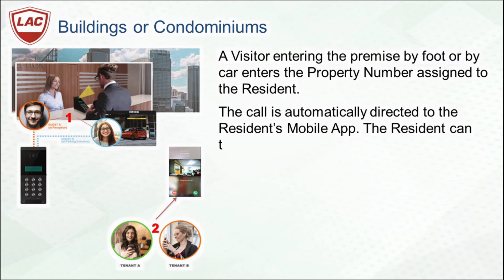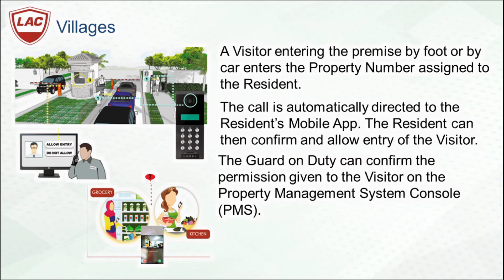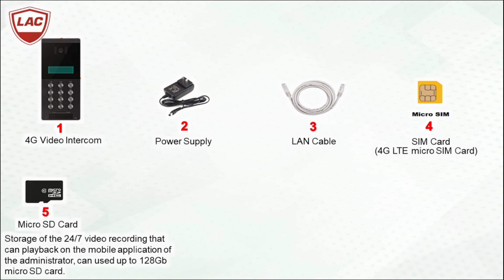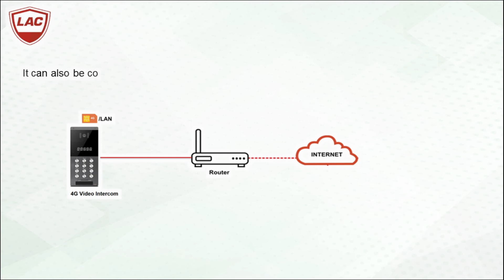System Application of 4G Video Intercom